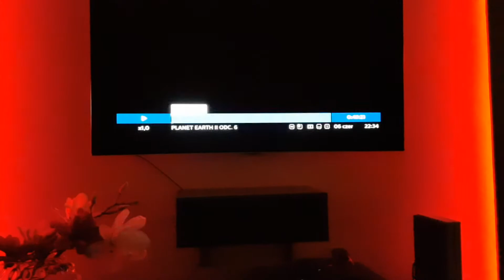Yamaha rxa1050 hlg hdr demo